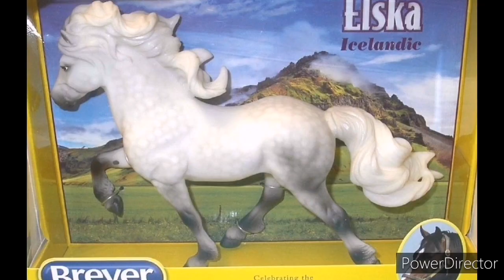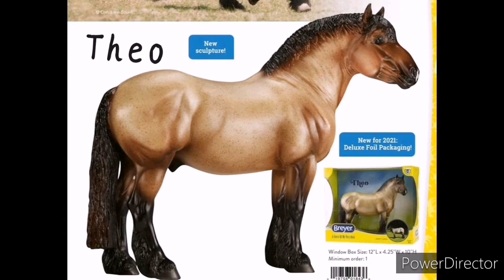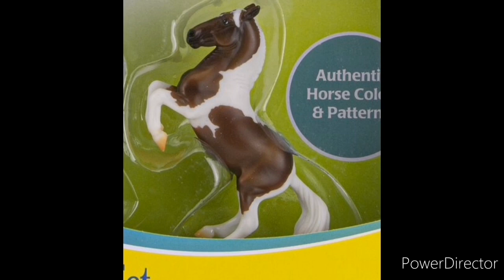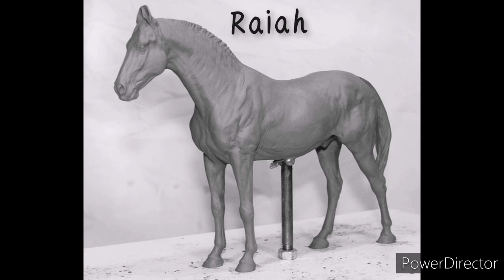Chciejlista modeli - luty 2021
Kontakt ze mną:

~konto modelowe : tmr_repaints
~konto prywatne : tmr_js123

Muzyka w Intro : Middle Ages - Dragosta Din Tei
Muzyka w tle : Va Bene